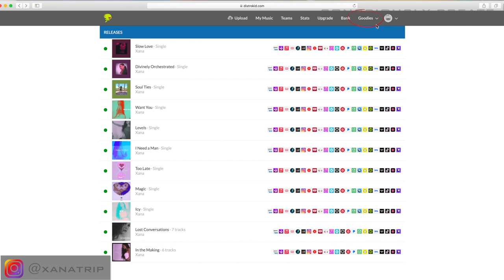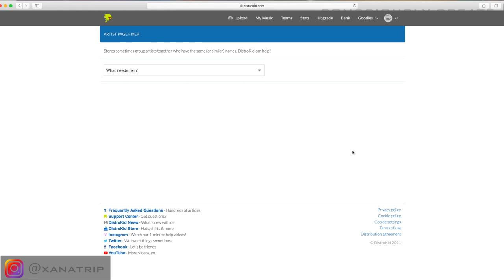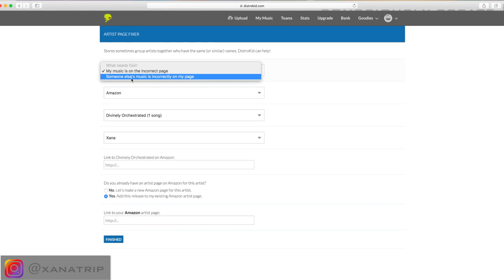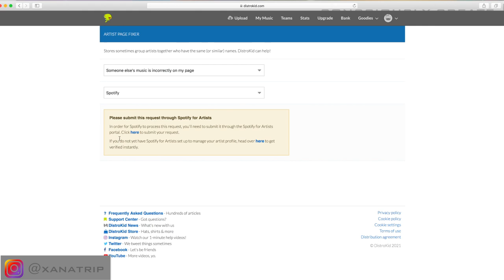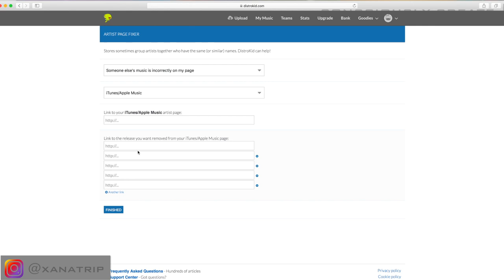how to move your music to your own artist page on streaming stores & remove other artists from yours